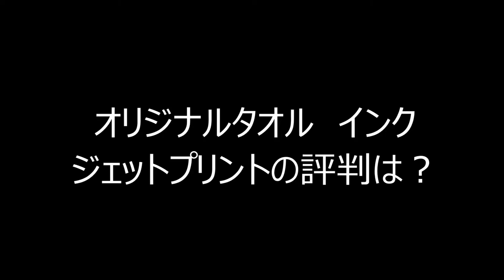オリジナルタオル インクジェットプリントの評判は？